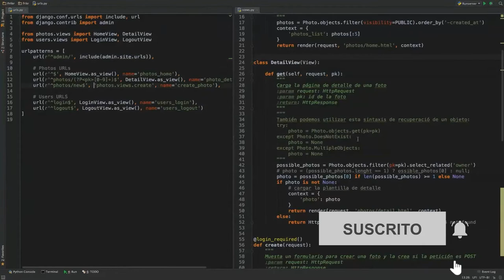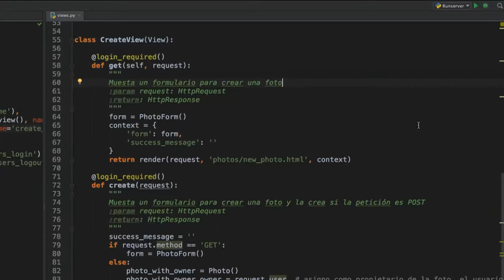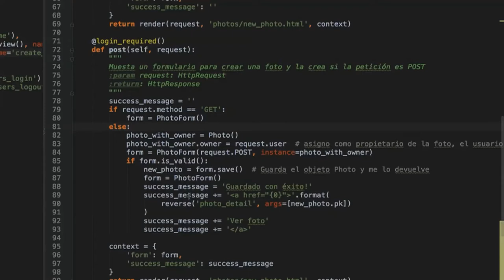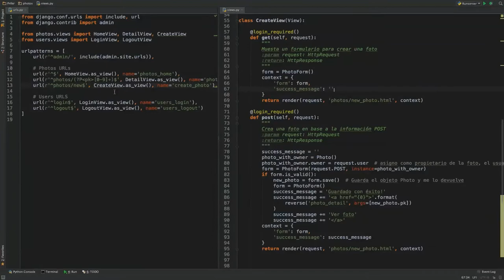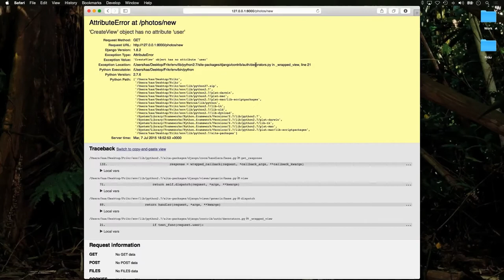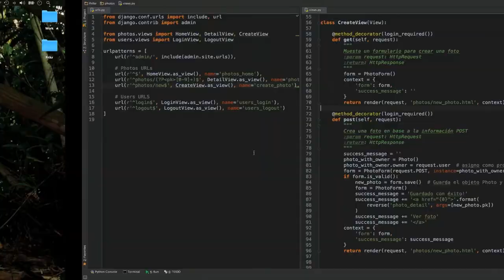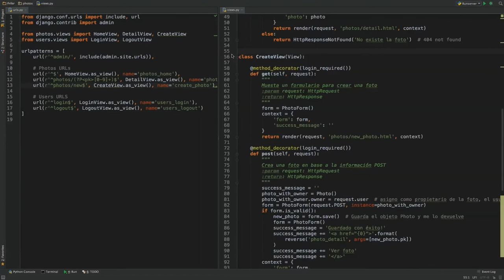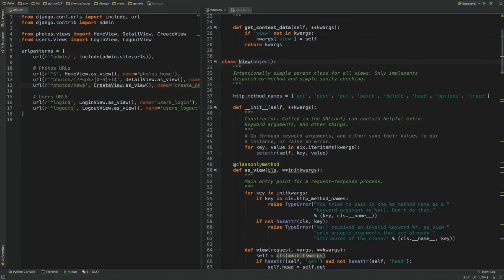El login_required en Vistas Basadas en Clases